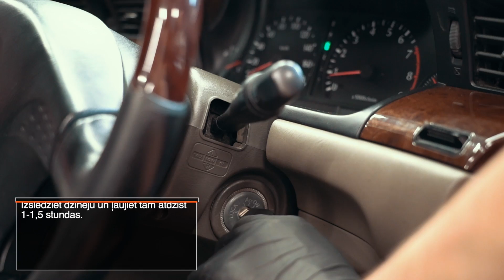Patstāvīga auto radiatoru skalošana | Padomi no AUTODOC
Uzziniet, kā izskalot automašīnas radiatoru. Mēs esam izveidojuši video, kurā jūs atradīsiet sev daudz noderīgas informācijas.

Noskatieties to un komentāros pastāstiet, vai mūsu ieteikumi ir noderīgi 💬

🛒 Mūsu mājaslapā plašā izvēlē jūs atradīsiet auto detaļas, par kurām interesējaties